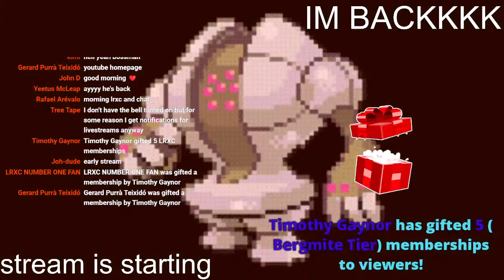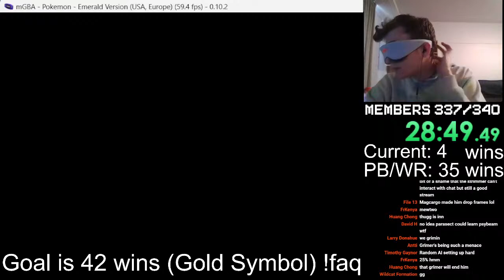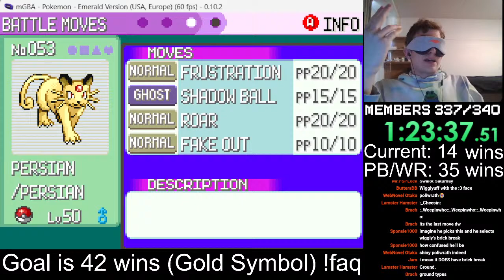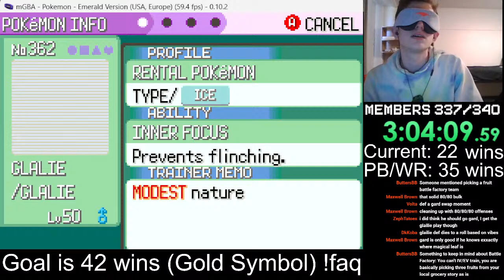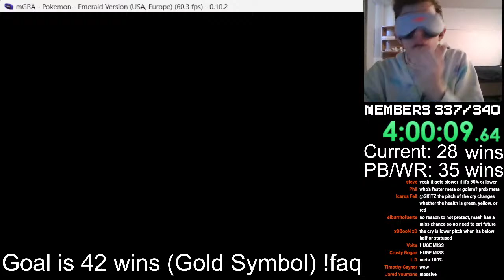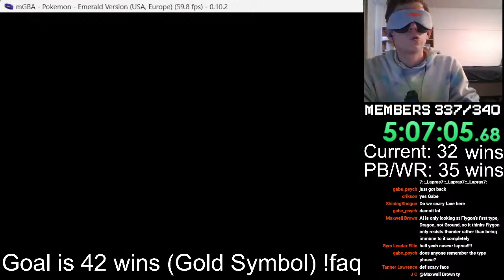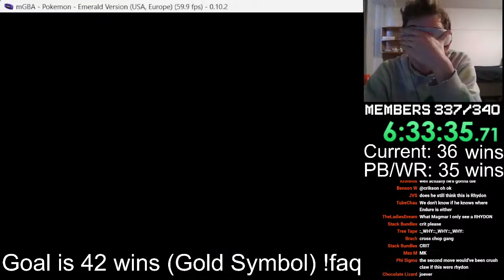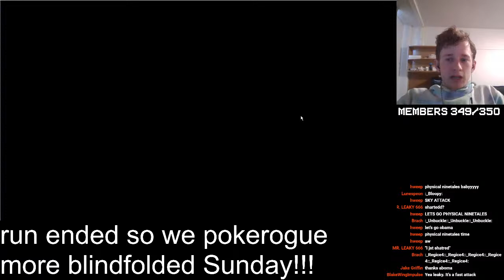BLINDFOLDED WORLD RECORD Battle Factory Attempts! LIVE | Pokemon Emerald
I only know the darkness of my blindfold... and Pokemon Emerald Battle Factory WOW